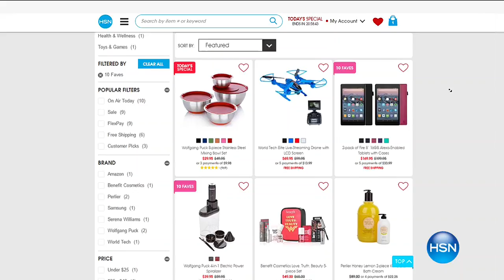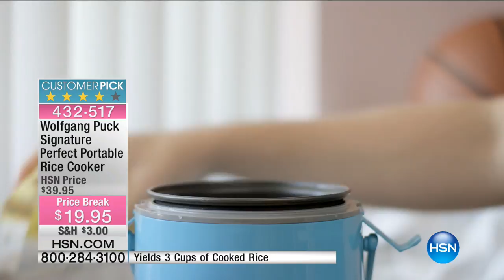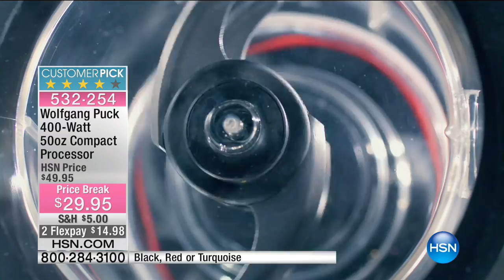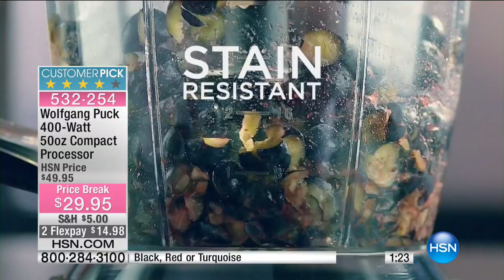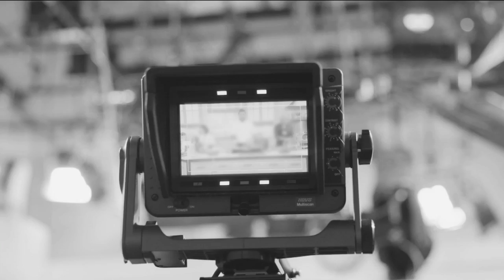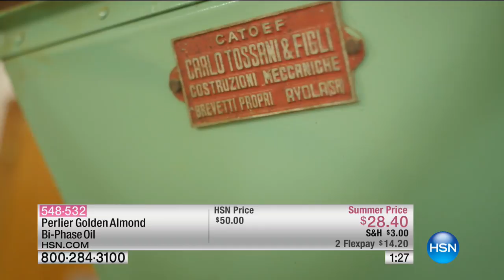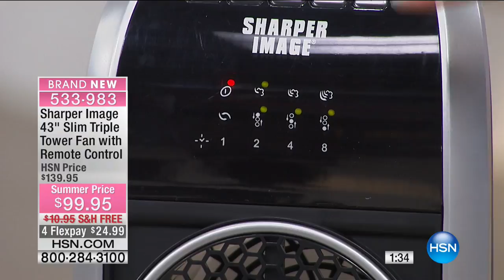HSN | 10 FAVES 06.03.2017 - 03 AM